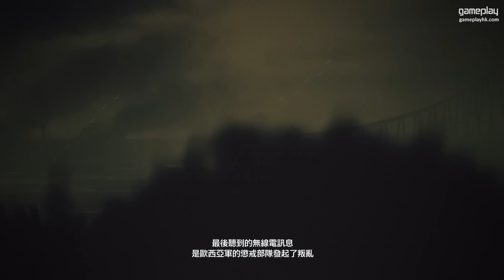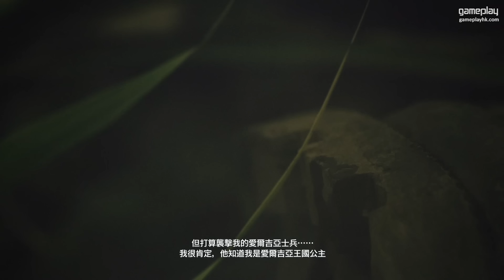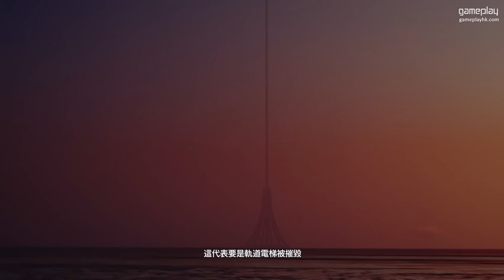#9 強力磁軌槍《Ace Combat 7》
期待以久的《Ace Combat 7》終於推出! 天空和平多年，各位皇牌機師快啲加入戰鬥啦!